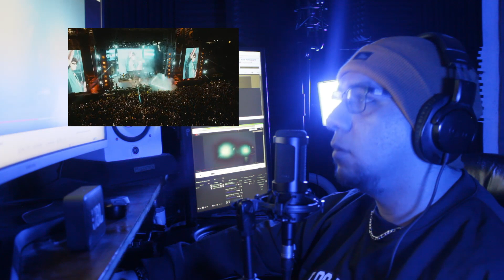Dan Sanchez x Natanael Cano x Dharius x D Sides - Bien Loco || Vídeo Reacción || José Ortíz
¡Que onda gente, ¿cómo están?!
Yo soy José Ortíz y bienvenidos a mi canal.

El día de hoy vengo a reaccionar al tema de Dan Sanchez x Natanael Cano x Dharius x D Sides - Bien Loco

Yo soy José Ortíz y nos vemos en el próximo vídeo.